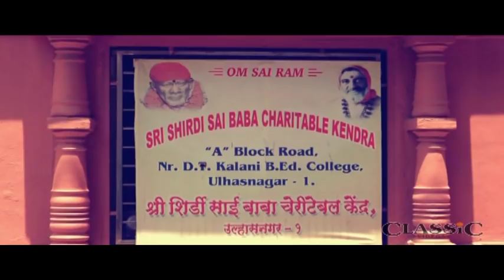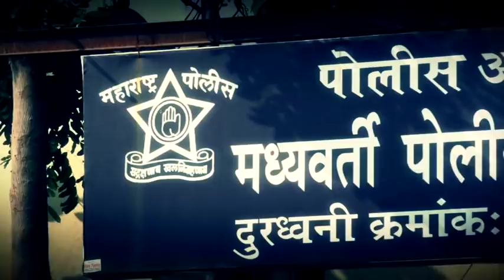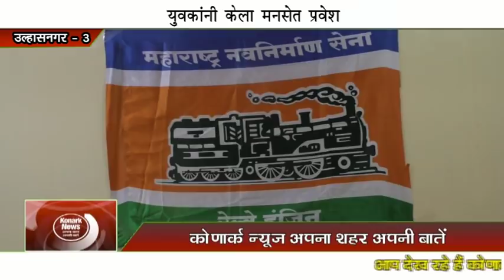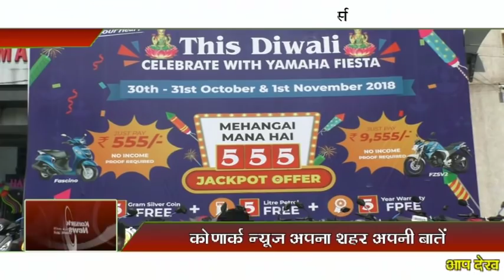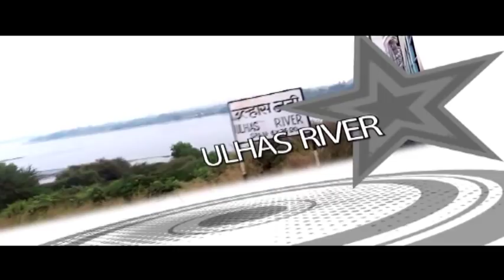Konark News - 658